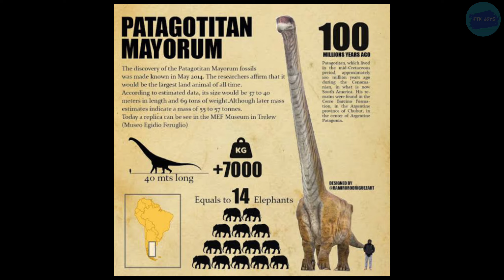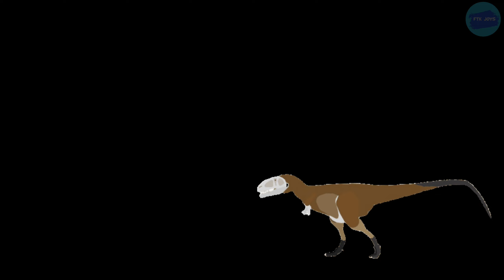Dinosaurus dari yang paling besar hingga bisa dimakan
Berjumpa lagi di F T K Joys.
Bahagia dengan satu klik.

Kali ini kita akan membahas fakta unik dari bermula dari huruf?
Ya, benar kali ini merupakan huruf D
kali ini yang akan kita bahasa adalah Dinosaurus

Fakta-fakta unik ini banyak sudah ataupun belum diketahui kita semua.
Semoga menambah informasi dan wawasan kita semua.

Sampai Jumpa lagi di F T K Joys
Bye bye